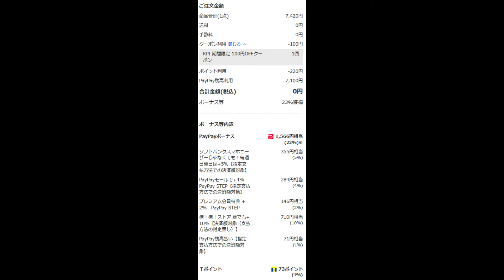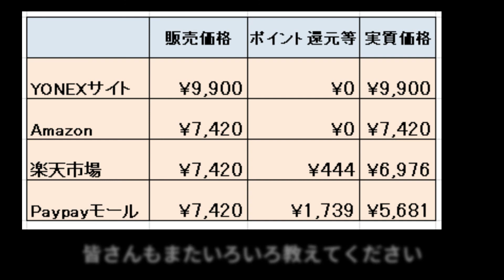【知らないと損する】買い物上手の通販オタクの選択とは？。ポイント還元術の一部始終 公開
あなたは損をしていませんか？。通販オタク20年、おっさんが実践するポイント還元術とは？。通販サイトで比較してお得なお買い物ゲッチュー！！。